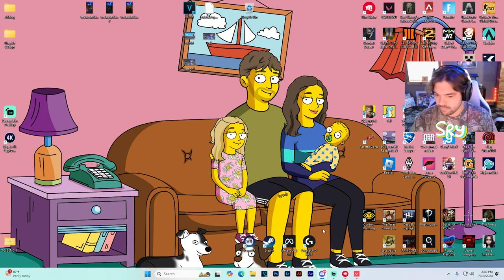VALORANT RANKED 33 KILLS FOR WHAT!?!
Hope y'all enjoy this just a little ranked game! if y'all like content like this I will definitely start posting it more!